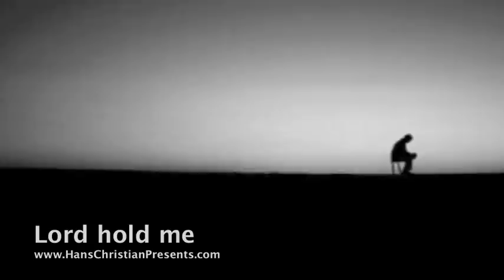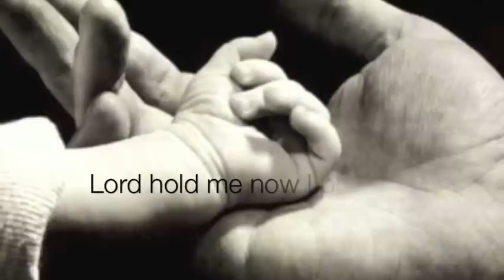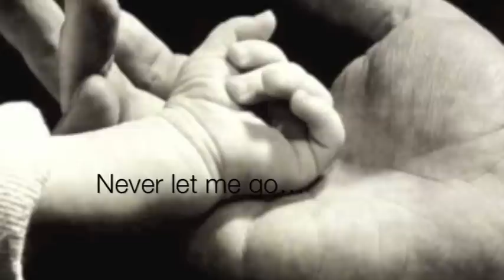Lord hold me